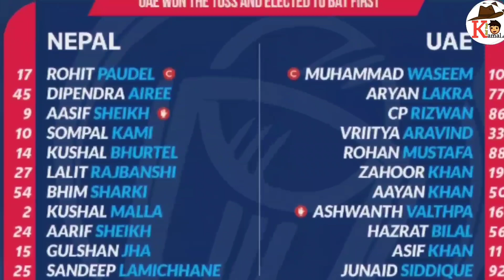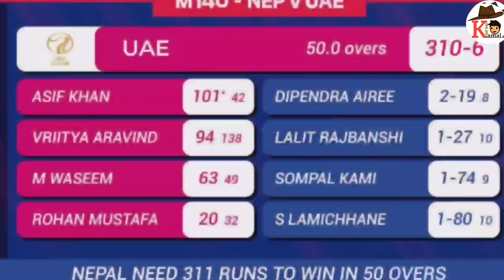Nepal govt gave 3 lakhs every cricket team players ! Nepal increase cricket funding and players fee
Nepal Government has announced to provide NRs. 3 lakhs each to the National Cricket Team players for entering into World Cup Qualifiers and raising the pride of Nepal through cricket.